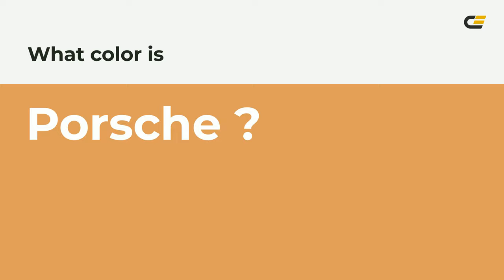Porsche color df9d5b hex color - Orange color - Cool color df9d5b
What color is Porsche ? df9d5b hex color - Orange color - Cool color df9d5b

Hex df9d5b Color Code is also known as Porsche color.

Hex df9d5b Color code in RGB color code model is created after adding 87.45% red color, 61.57% green color and 35.69% blue color.
Hex df9d5b Color code in CMYK color (process color) code model is generated after subtraction of 0% cyan, 29% magenta, 59% yellow and 12% black.